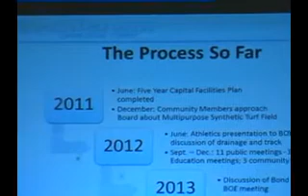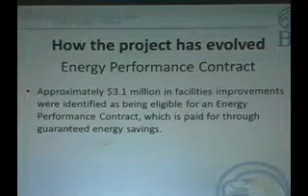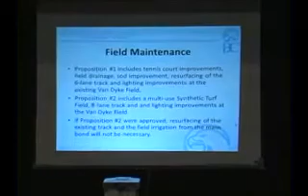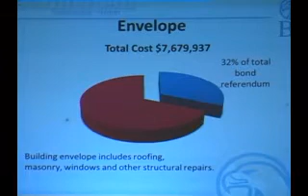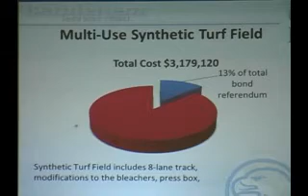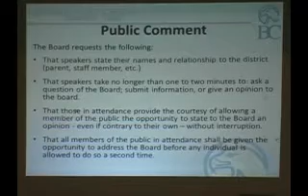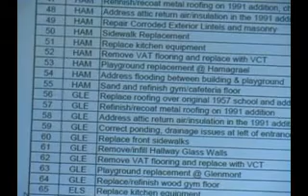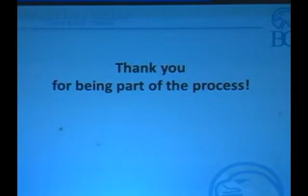BC Facilities Community Forum, Jan. 16, 2013